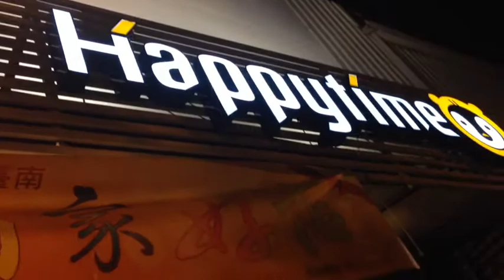我的影片 1